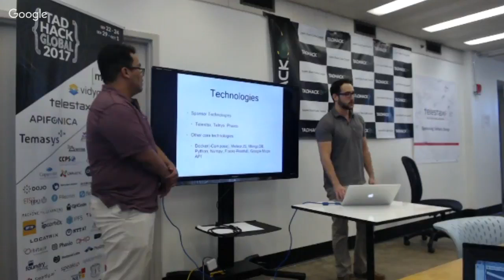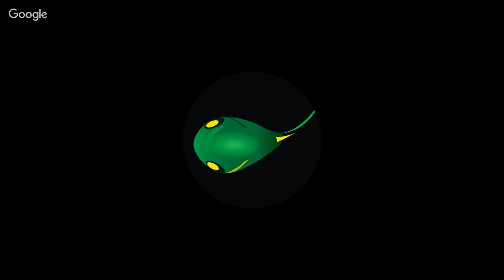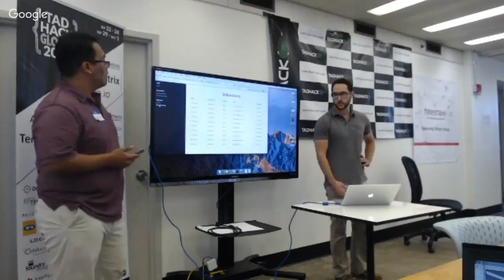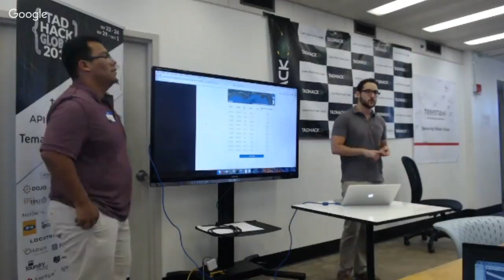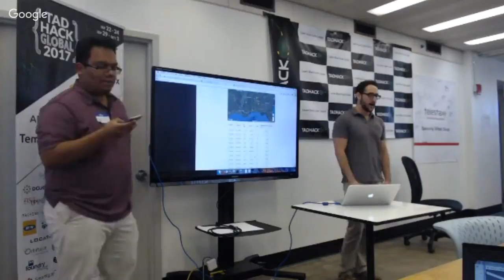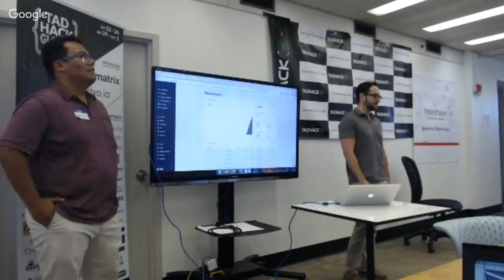Virgil - Alex Cordover, Alberto Rios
An emergency management decision support platform that uses statistical methods/machine learning, the Social Vulnerability Index, and real time communications information to help emergency managers and personnel make the best possible decisions